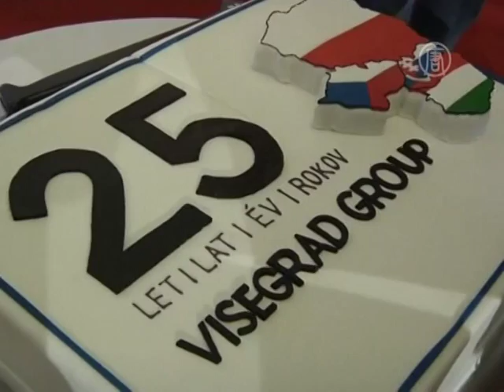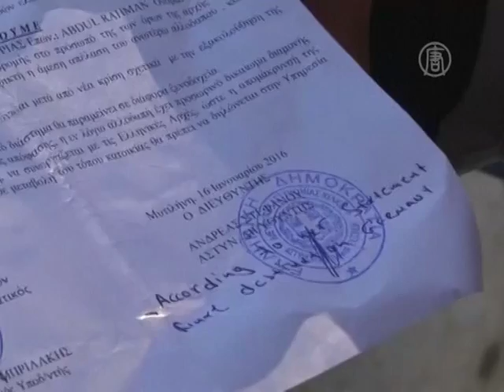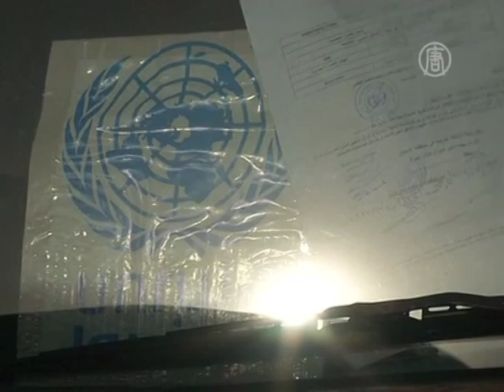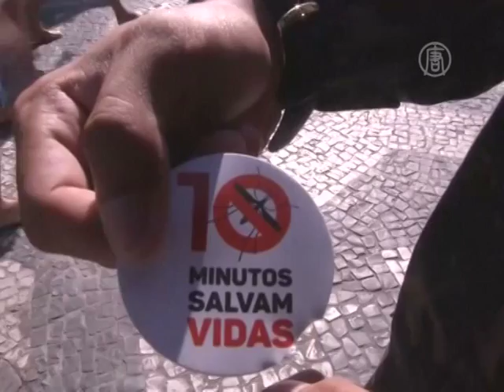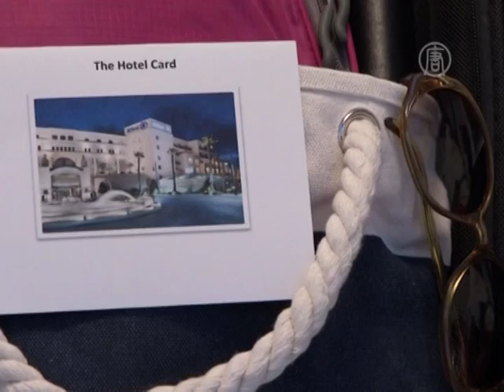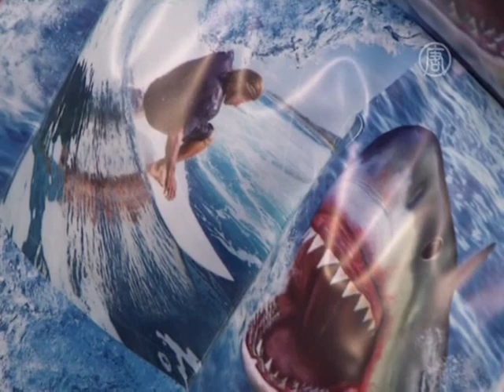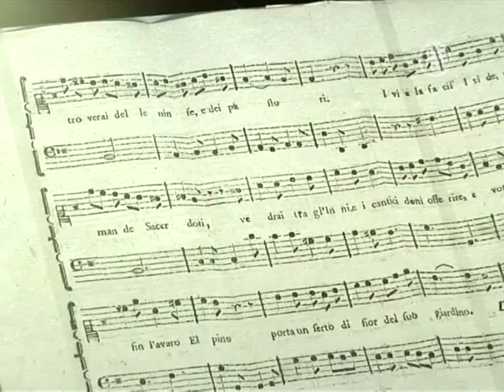"Вышеградская четверка" призвала защитить границы ЕС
"Итоги недели. Мир" на "Первом деловом"